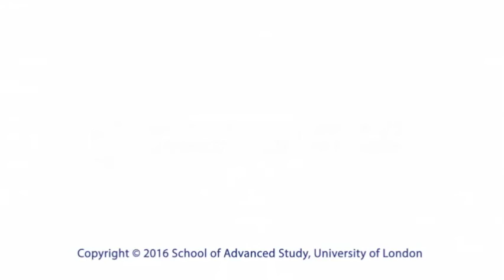Poetry and Crisis / Poesía y Crisis - Mercedes Cebrián and Luis Muñiz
03-11-16 Institute of Modern Languages Research

Poetry and Crisis / Poesía y Crisis

Poesía y (des)esperanzas del consumo
Mercedes Cebrián and Luis Muñiz

Poesía y Crisis will gather eight poets at different stages in their literary careers who will read their poetry and share their thoughts on the role of poetry in periods of crisis. This event is part of the research project 'Cultural Narratives of Crisis and Renewal’ (CRIC), a four-year collaborative research project, coordinated from Newcastle University and funded by Horizon 2020, Marie Sklodowska-Curie Actions, Research Innovation and Staff Exchanges. Launched in January 2015, its aim is to examine cultural production and cultural practice in periods of societal crisis over the last century on both sides of the Atlantic.